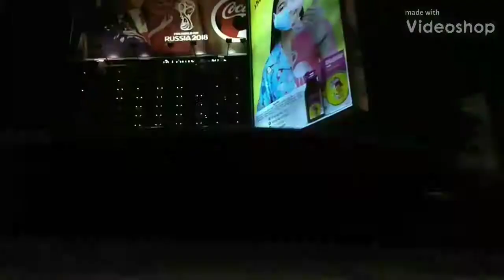Kota Semarang Timelapse